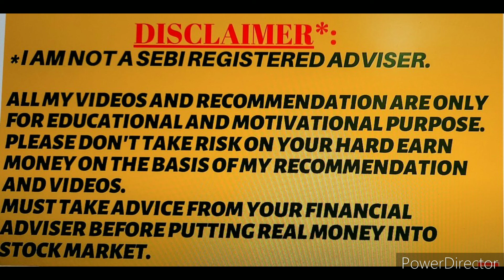LIC Share Sale or Hold || Don't Sale LIC Share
LIC share sale or hold

lic share news today tamil
lic share news today malayalam
lic share news today telugu
lic share for policyholders